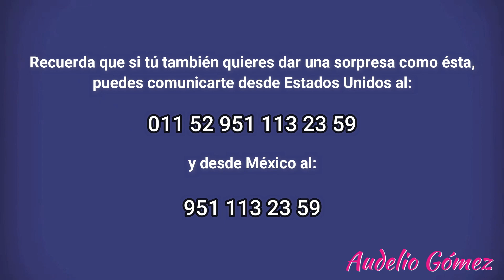Así se baila en la bonita mixteca desde Santo Tomás Ocotepec, Oaxaca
Recuerda que si tu también quieres dar una sorpresa puedes comunicarte con nosotros por messenger, desde Estados Unidos: 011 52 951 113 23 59 o desde México: 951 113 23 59